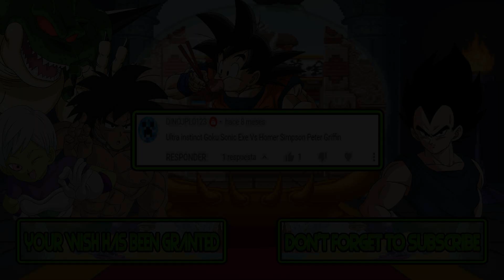M.U.G.E.N Battles | Ultra Instinct Goku/Sonic.EXE vs Homer Simpson/Peter Griffin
Mugen Battles Ultra Instinct Goku/Sonic.EXE vs Homer Simpson/Peter Griffin

Video Requested by DINOJPL0123

► Downloads ◄

► Songs ◄

♪ Shadow of the Ninja (NES) Music - Final Battle ♪